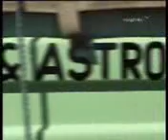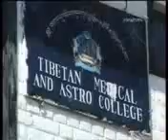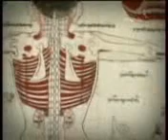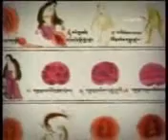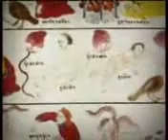Astiro-TV: Тибетская астрология.avi от Astiro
Центр Тибето-Восточных Традиций с удовольствием представляет вам увлекательное путешествие в мир тайн традиций Тибета и секретов тибетских астрологов и лам.

Приглашаем вас на курсы, семинары и путешествия.